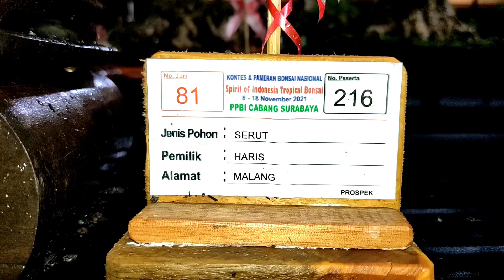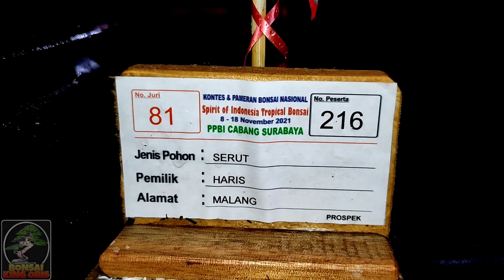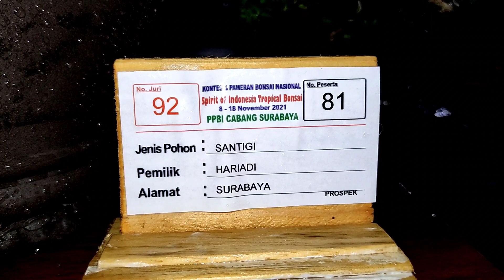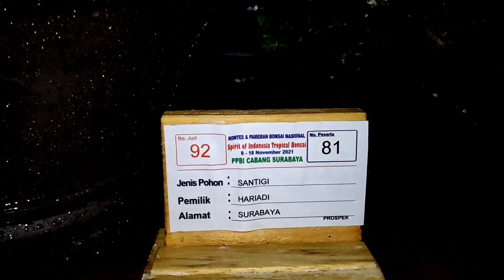BONSAI SERUT VIRAL # PAMERAN DAN KONTES BONSAI NASIONAL PPBI CAB SURABAYA 2021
Halo...
Assalamualaikum Gaes...

Kali ini BONSAI KING ORIS
Share BONSAI SERUT VIRAL
PAMERAN DAN KONTES BONSAI NASIONAL PPBI CAB SURABAYA 2021

Karena banyak perihal yang salah paham perihal nomer yang sama yang beredar di Sosmed, ini saya berusaha menjelaskan agar tidak salah paham dan bisa mengerti buat temen2 yang belum bisa hadir di lokasi Pamnas Surabaya 2021

Bahwa Nomer yang tulisan
Warna Putih yaitu Nomer Daftar
Warna Gold yaitu Nomer Juri

Sehingga kalau pendapat saya tidak ada kesamaan nomer di Kelas Kontes Bonsai Nasional Surabaya 2021

Kalau Perihal BONSAI SERUT VIRAL ini, Mungkin Human Error penancapan bendera karena salah lihat Nomer Juri atau Nomer Daftar

Karena ini sudah ada pembenaran penancapan bendera, mungkin dan bisa jadi yang bener dapat 2 Bendera Di Santigi karena klarifikasi Pemilik Bonsai Serut belum dikasih data nilai kedua Bonsai Tsb.

Dan Mohon Maaf jika ada salah kata.

Thanks
Salam Sukses

DUKUNG TERUS BONSAI KING ORIS
Agar Channel ini terus berkembang dan semakin semangat lagi memberi info seputar BONSAI dll

DAN  ☕
Ya Gaes.